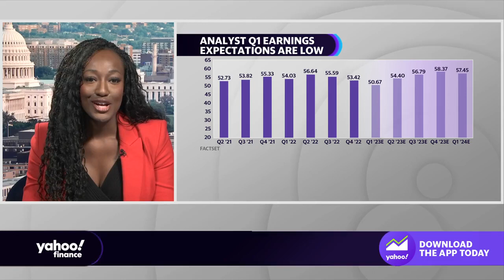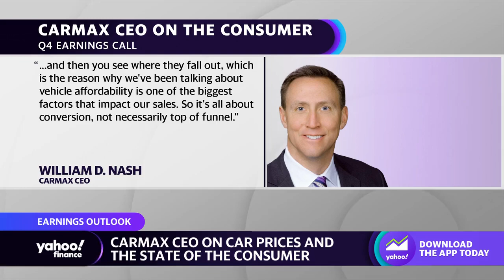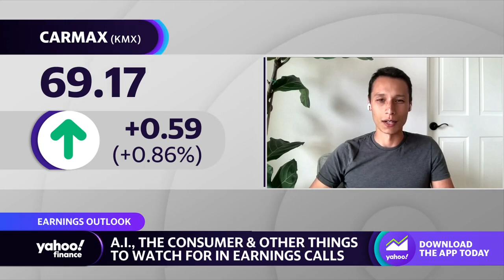Fed rate easements could have ‘huge implications’ for security markets, consumers: Strategist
Scott Krisiloff, the Transcript Editor and Avondale Asset Management Founder, joins Yahoo Finance Live anchor Rachelle Akuffo to discuss what to expect from this season's earnings call.